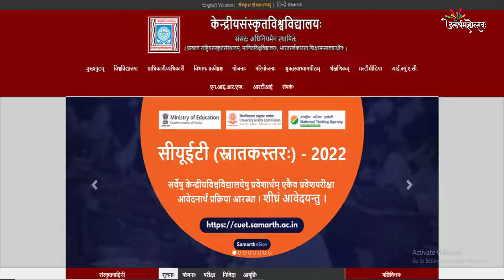उत्कर्षमहोत्सवः तथैव च राष्ट्रियसङ्गोष्टी 7 तः 9 पर्यन्तं मे-मासः 2022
केन्द्रीयसंस्कृतविश्वविद्यालयानां  उत्कर्षमहोत्सवः तथैव च राष्ट्रियसङ्गोष्टी 7 तः 9 पर्यन्तं  मे-मासः 2022